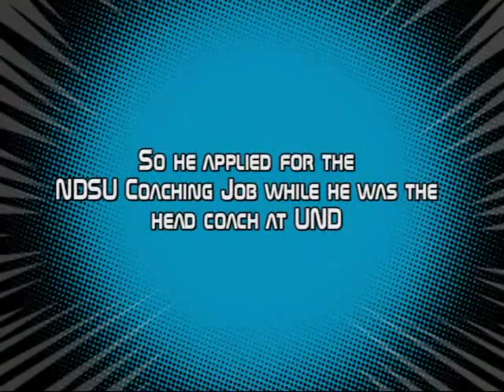Fire & Ice - Remixed